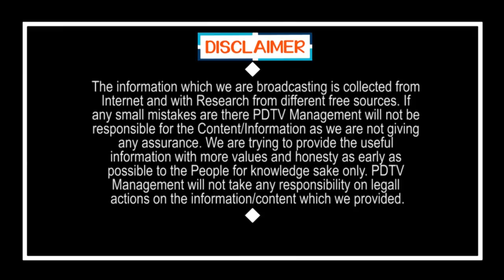Public Must Prepared After Lock Down | లాక్ డౌన్ ఎత్తేసిన తర్వాత అసలు తంతు మొదలు